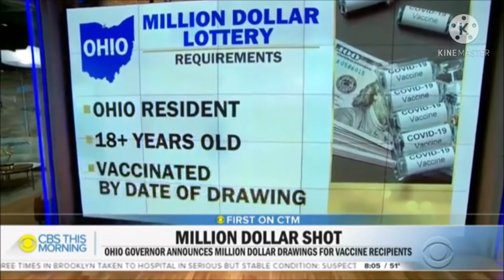The Million Dollar Vaccine 💰💉🤣🤣🤣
Video describes itself lol.